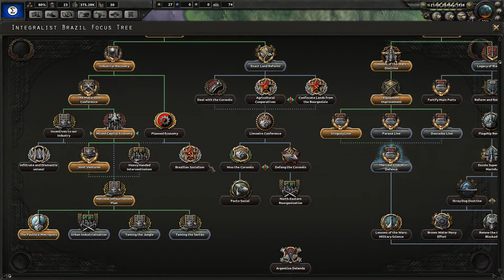HoI4 - Kaiserreich - The Brazilian Century - 3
Thank to the Kaiserreich modders. I decided that I've overdone Europe and North America and went for a nation I wanted to play forever. Brazil. With the mod it has some very interessting choices for the player.